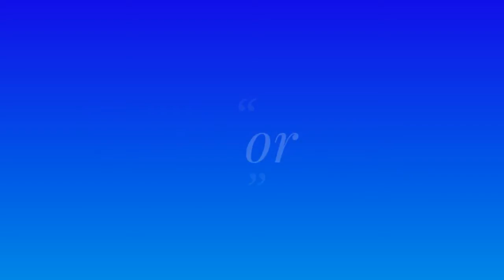Uncharted 4 Multiplayer Game play pt.3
Part 3 of Uncharted 4 Multiplayer I love this game as much as Black Ops 3. and love uploading for you guys and gals.